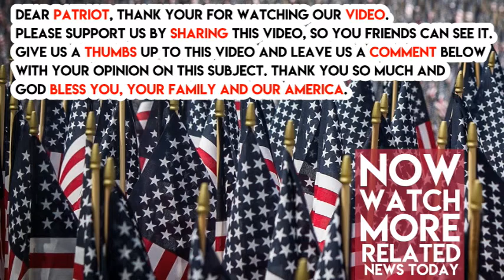CNN Devotes Entire Segment Comparing Inside Of A Dogs Ear To Trump’s Face, And It Gets Worse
CNN is totally real news? Right guys? CNN devoted an entire segment to discussing how they found that the inside of a dog’s ear looks like President Trump’s face. “A dog named Chief has an ear that looks like Trump’s face,” reported CNN.

CNN reports that the dog had an ear infection, and when taking pictures to send to the vet, they discovered Donald Trump. CNN then read several tweets of people reacting to the news. The dog owners made a fundraiser to raise 600 Euros for their dog. “As for Chief, his ears are improving with treatment. Until then, he’s got the ear of the president–hail to this Chief!” said CNN’s Jeanne Moos.

This joins the list of CNN’s aggressive angry and irrelevant stories about President Trump. Earlier this year, CNN reported that President Trump took 2 scoops of ice cream, while everyone else took one. They tried to make this into a metaphor for Trump being selfish.

They also just reported on Trump dumping fish food into a Koi pond in Japan. They tried to make it seem like Trump did something wrong and overfed the fish. But in reality President Trump was just following the Japanese leader’s lead.

CNN prides itself on reporting ‘hard news’ and being ‘fair and balanced.’